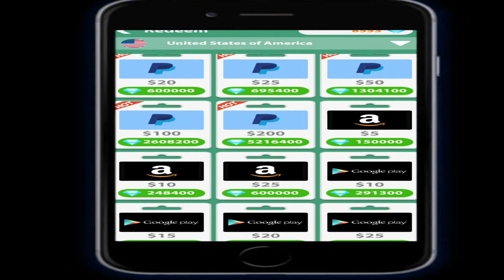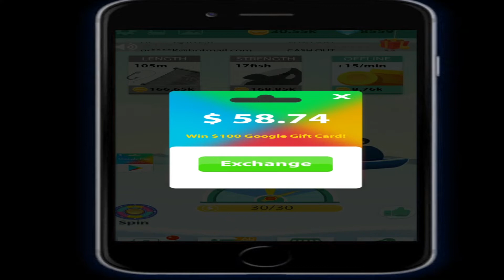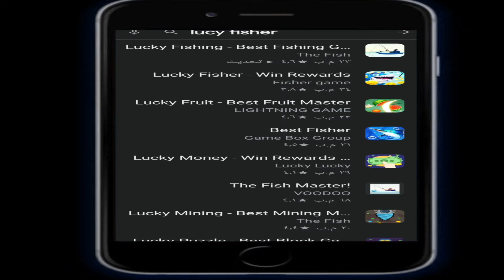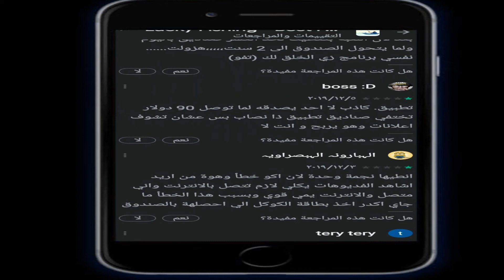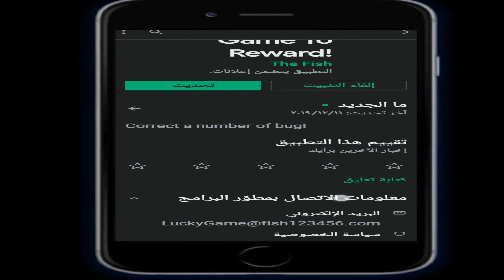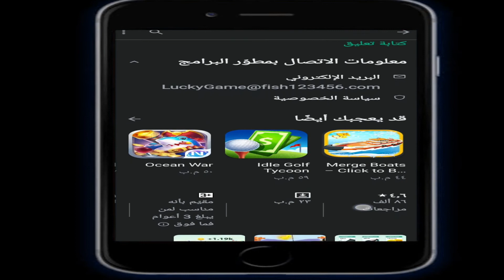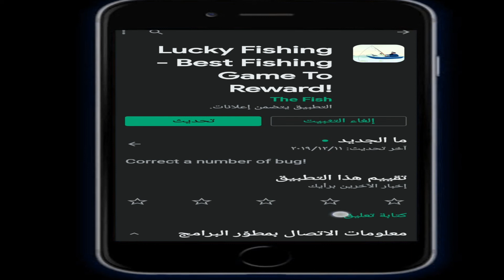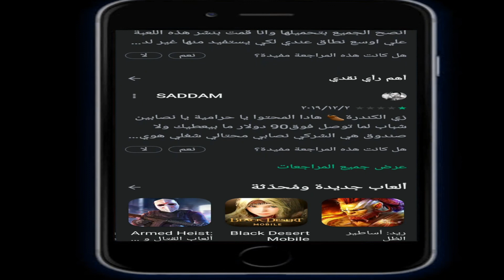الربح عن طريق الانترنيت | Lucky Fishing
اربح دولارات عن طريق التطبيقات
برنامج لربح دولارات
اربح بطائق قوقل , الربح عن طريق النت , اربح بطائق قوقل عن طريق الالعاب
يمكنكم متابعتنا على المواقع التالية :
الفيس بوك :

دمتم بحفظ الله ورعايته